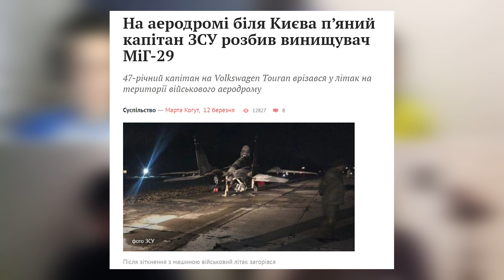🤣 Вагітний Гітлер, виставка собак пам’яті Кернеса та туалет дівчатам на 8 березня | РЕГІОНАЛІТІ 🐽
Ось що буває, коли разом в зум-кол виходять Роман Скрипін, Назар Поливка, Олександр Подуфалов (автори @тайтаке-о1ж​​​) й Ігор Харькін (Регіоналіті).

_______________наші партнери_______________